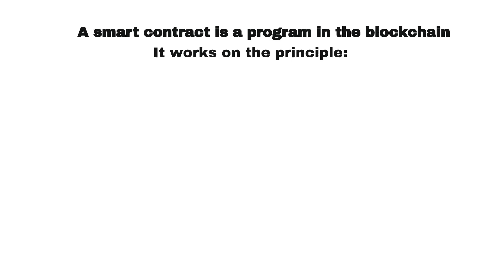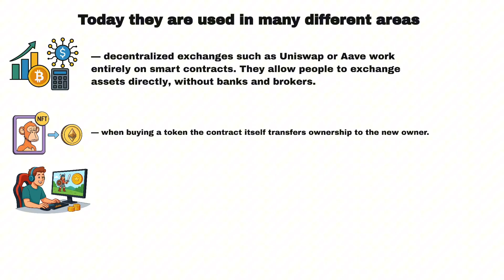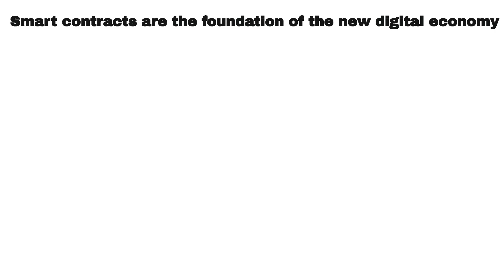What Are Smart Contracts and How They Are Changing the World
What are smart contracts and why are they called the future of finance, business, and even gaming?
In this video, we explain in simple terms how they work, why they are needed, and how you can profit from them.

You will learn:

how smart contracts remove intermediaries;

where they are applied — finance, NFT, games, business;

ways to earn: liquidity, NFTs, coding, and project participation;

why smart contracts are called the foundation of the new digital economy.

Watch until the end to understand how you can use smart contracts for yourself.